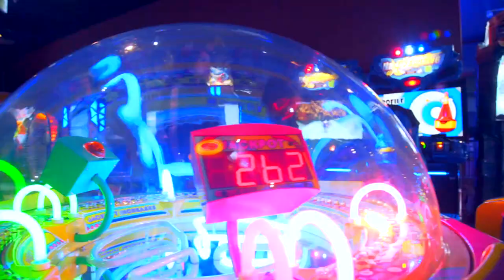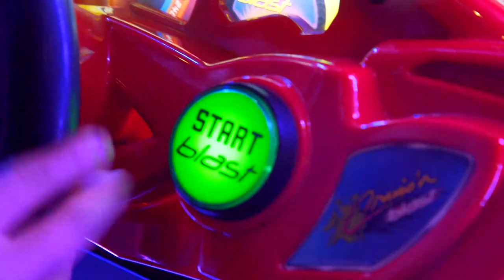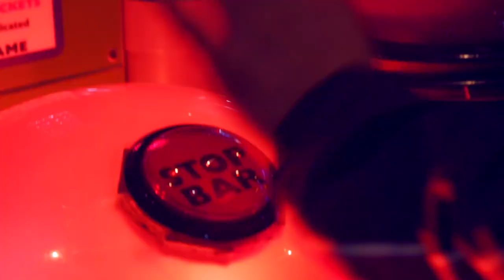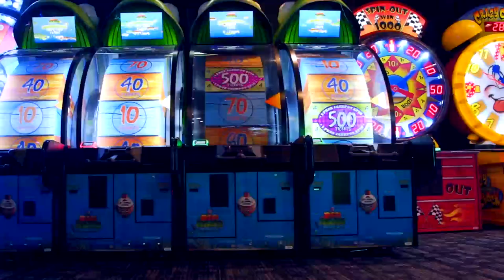Json Martin - NO OK (Official Video)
NO OK- Json Martin
Produced by -SOB Production & Json Martin
Directed by-Json Martin
Shot By-Bryan C & Bibiannax

SC-          jdmartinnum1